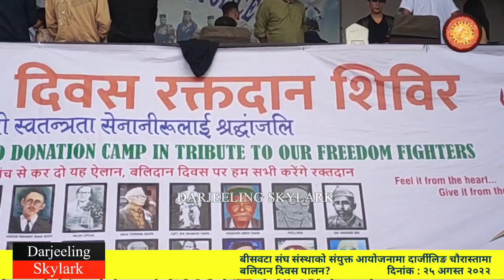धेरैलाई थाहा छैन हाम्रो गाेर्खा जातिले पनि भारत स्वतन्त्र हुनुमा बलिदान दिईएकाे कुरा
Balidan Diwas observance in Darjeeling